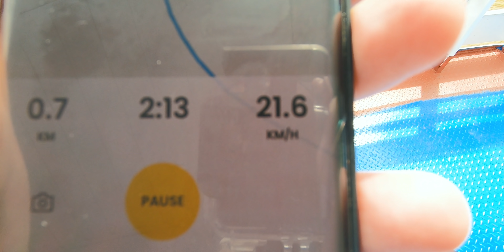VIAGEM de MOTO | Travessia de Belém para Macapá | 2º DIA | Viagem Brasil do Sul ao Norte Ep. 34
Neste 34º episódio da viagem de moto Brasil do Sul ao Norte mostro como foi o segundo dia no Navio Ana Beatriz IV e a minha chegada em Macapá.

Felizmente senti bastante segurança durante a viagem, o que facilitou a captura de umas imagens bem legais para vocês verem um pouquinho de como a vida é diferente nos rios amazônicos.

É uma viagem fascinante que recomendo você fazer quando for possível, vale muito a pena.

Acomode-se aí e VEM NA GARUPA! para o 34º episódio da Viagem Brasil do Sul ao Norte!

Você tem vontade de fazer uma viagem de moto assim também?

Conheça meu treinamento "Motociclista de Honra". Dentro dele vou te ensinar tudo que sei sobre planejamento de viagens de moto e você poderá finalmente cumprir sua promessa de fazer a viagem que prometeu para si mesmo.

Encontre o que você precisa para sua viagem de moto na Loja Ravina:

Playlist Completa da Viagem Brasil do Sul ao Norte

Está pensando em fazer uma viagem internacional ou nacional? Não esqueça do SEGURO VIAGEM:

Você tem alguma ideia para o canal, algum elogio, reclamação ou proposta comercial?

Bora conhecer esse Brasilzão! e aos pouquinhos, o resto do mundo!